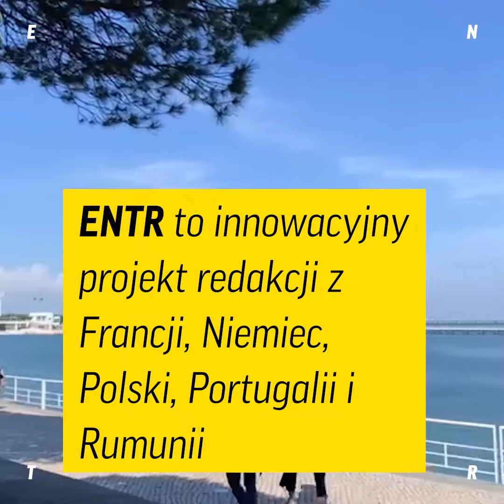💥 ENTR i co dalej! 💥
Doceniamy różnice i celebrujemy podobieństwa. Łączymy ludzi o różnych wizjach i z różnych środowisk w Europie. ENTR to prawdziwie paneuropejski, wielojęzyczny projekt, który zapewnia nową przestrzeń dla otwartej i autentycznej dyskusji o naszej wspólnej teraźniejszości oraz przyszłości.

ENTR pokazuje bogactwo różnych europejskich perspektyw ➡️